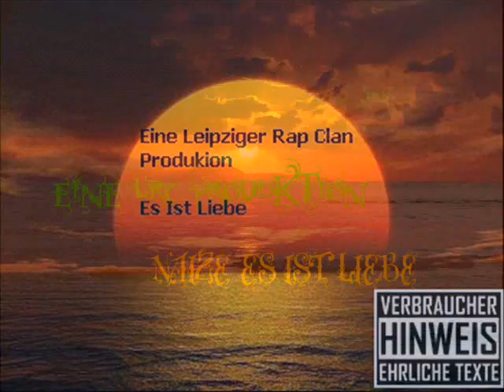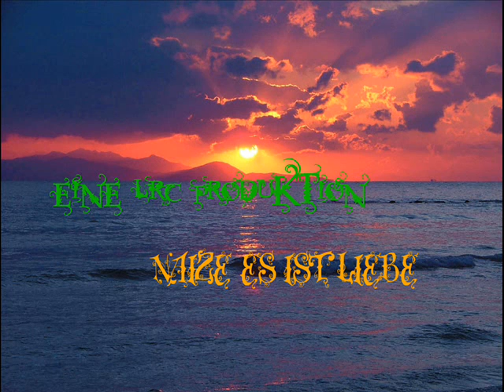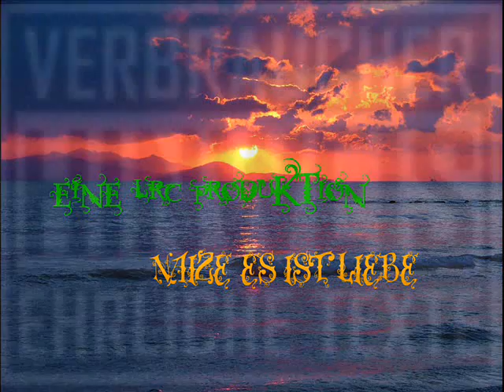naize schmetterlinge im Bauchh